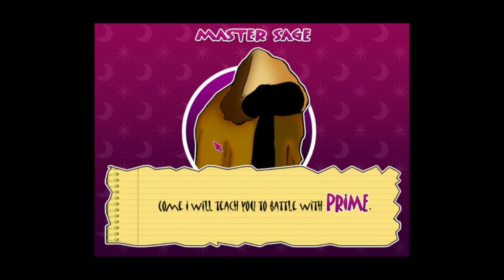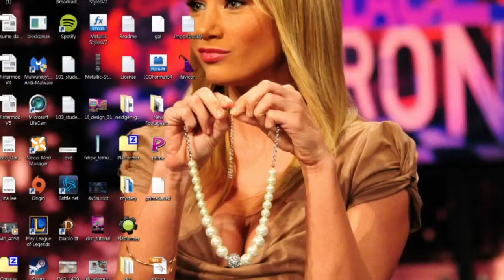Prime (Early Gameplay Video)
Gameplay video of one of the first games ZebraFox Games worked on back in 2009. Prime is an educational game that helps teach children prime numbers.